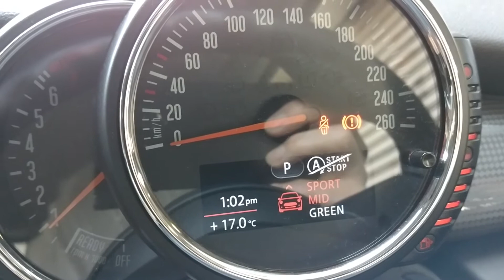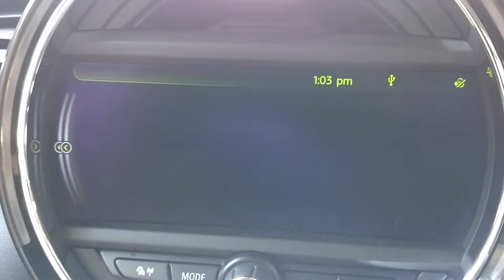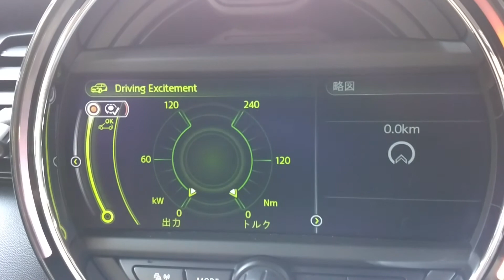BMW MINI F56 ドライビングモード後付け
全てこみで30000円(税抜)。
施工場所は東京都大田区になります。

株式会社エイヴィス